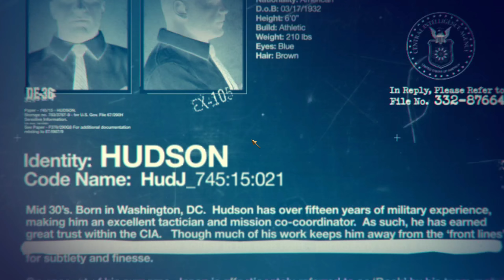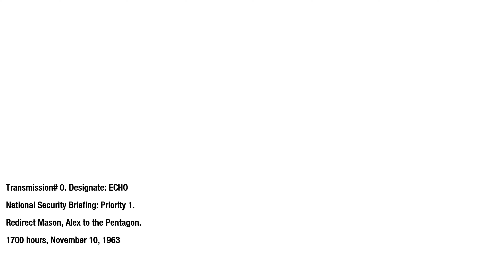CALL OF DUTY BLACK OPS 1 MISSION 3 U.S.D.D VETERAN DIFFICULTY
one of the easiest missions i have ever done on a cod on veteran lol its pretty much walking and cut scenes but the next mission and mission 5 are really hard apparently the two hardest black ops 1 missions and i passed them and let me tell they are no walk in the park it was tough as hell BUT THANK YOU ALL SO MUCH FOR WATCHING AND SEE UES IN THE NEXT INSANELY HARD MISSION